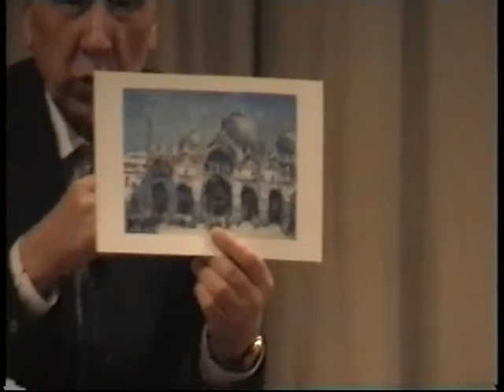№65(б) Клуб искусств "Италия глазами русских художников и музыкантов"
"Сезоны Татьяны Смирновой" в московском доме композиторов 35 сезон. В гостях клуба заслуженный художник России Константин Антонов (продолжение)